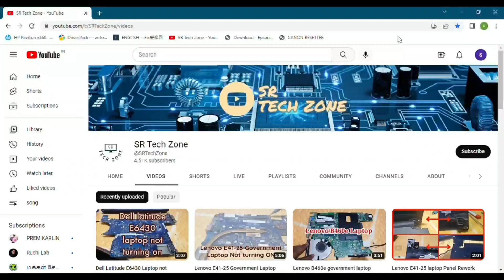Wipro Tamilnadu government laptop not turning on problem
wipro Tamilnadu government laptop not turning on problem Fix

how to write wipro exam in laptop in telugu 2023,
wipro laptop survey,
how to use wipro laptop,
wipro laptop unboxing 2023,
how to connect wipro laptop to wifi,
wipro laptop tamil,
how to start wipro exam in laptop,
how to start wipro laptop,
how to setup wipro laptop,
wipro wilp laptop shipment,
wipro sim laptop,
how to raise laptop request in wipro,
wipro mini laptop,
wipro laptop ram upgrade,
wipro laptop repair,
wipro laptop price,
wipro old laptop,
wipro new laptop setup,
laptop shipment mail wipro,
wipro laptop survey mail,
wipro laptop shipment mail,
wipro mac laptop setup,
wipro laptop first time login,
how to start wipro exam in laptop in telugu,
how to install sab tool in laptop for wipro exam,
how to download sab tool in laptop for wipro,
how to write wipro exam in laptop in telugu,
how to write wipro exam in laptop,
how to install eclipse in wipro laptop,
wipro elite laptop,
wipro elite laptop kit,
wipro ego laptop i5,
wipro ego laptop keyboard replacement,
wipro ego laptop,
in how many days wipro send laptop,
how to download outlook in wipro laptop,
wipro laptop configuration,
how to track wipro laptop delivery status,
wipro government laptop no display,
wipro laptop drivers for windows 7 32 bit,
laptop collection mode in wipro,
how to close wipro sab tool in laptop,
how to connect vpn in wipro laptop,
how to connect wifi in wipro laptop in tamil,
how to connect wifi in wipro laptop,
wipro company laptop,
wipro laptop windows 7